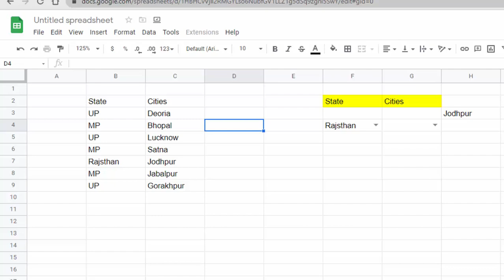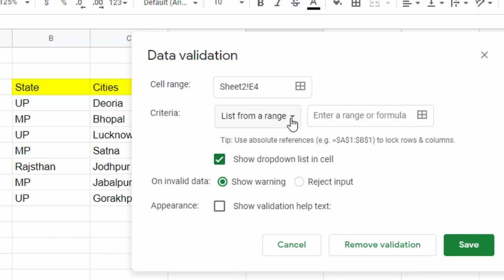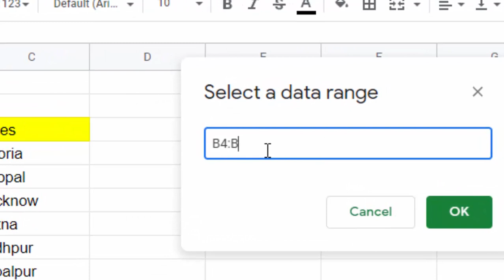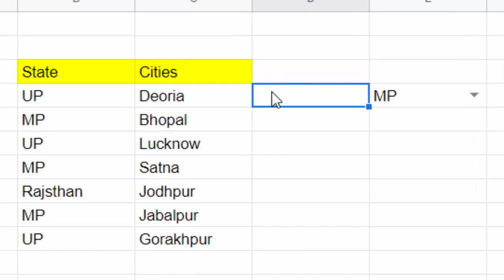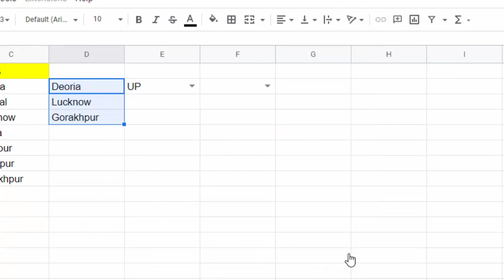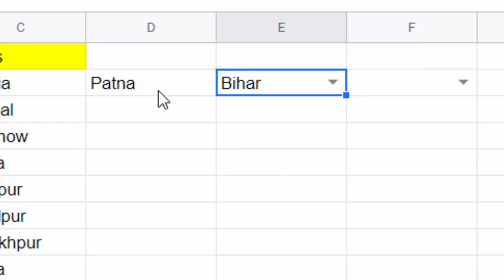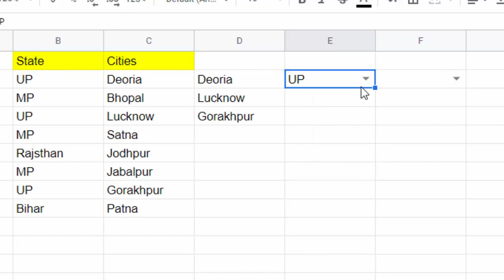Create Dependable dropdown List in Google sheet@COMPUTEREXCELSOLUTION